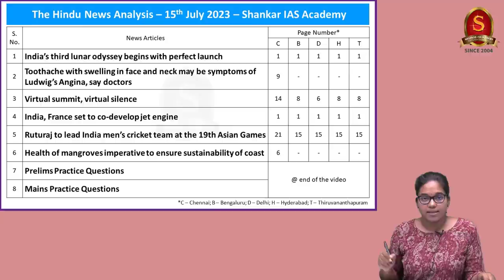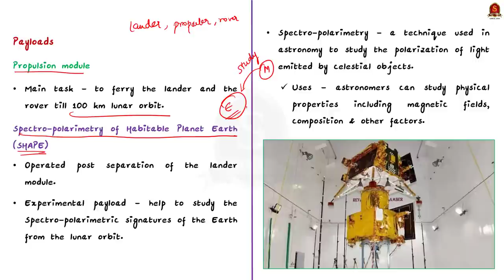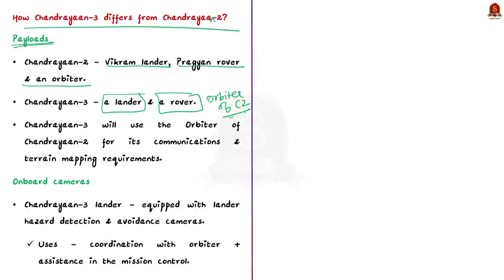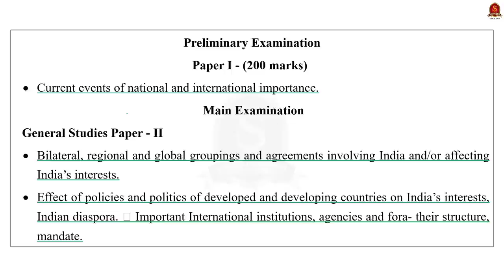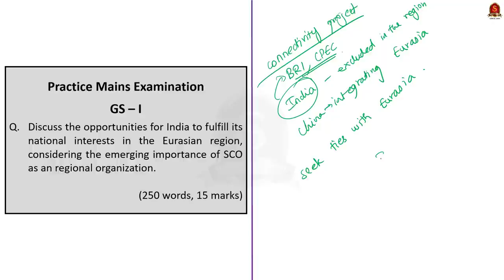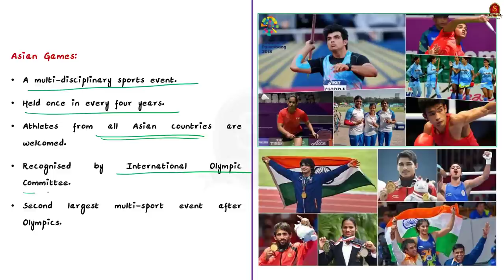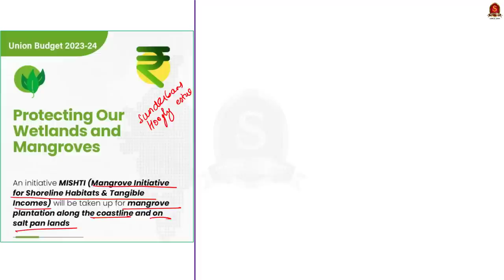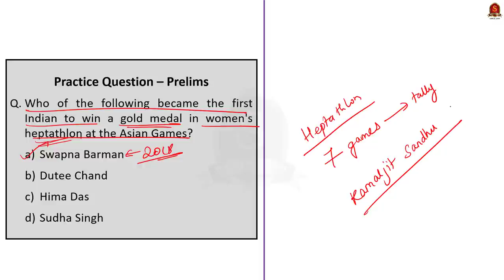The Hindu Daily News Analysis || 15th July 2023 || UPSC Current Affairs || Mains & Prelims '23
Notes convenient for printing:
a. Single Side Notes:

Time Stamping
►►Introduction - 00:00
►►List of Topics - 00:06
1. India’s third lunar odyssey begins with perfect launch - 00:17
2. Toothache with swelling in face and neck may be symptoms of Ludwig’s Angina, say doctors - 12:28
3. Virtual summit, virtual silence - 15:36
4. India, France set to co-develop jet engine - 20:40
5. Ruturaj to lead India men’s cricket team at the 19th Asian Games - 27:03
6. Health of mangroves imperative to ensure sustainability of coast - 30:17
7. Prelims Practice Questions - 33:44
8. Mains Practice Questions -